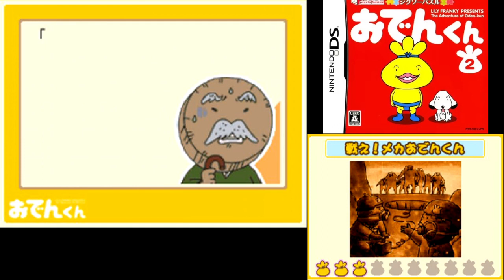【おでんくん2】オネェさんがおでんくんのパズル楽しみます！？ #5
おでんくんを実況していきます。
ストーリーモードやっていきます♪